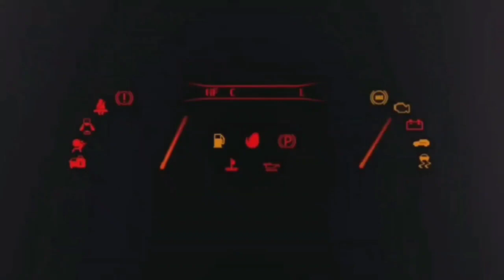LE COSE CHE RIFAREI TUTTA LA VITA!!!